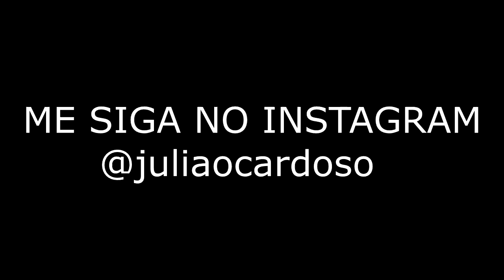Tiringa (Comédia Selvagem) Vs. Mussoumano - Batalha de Youtubers - REACT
Tiringa (Comédia Selvagem) Vs. Mussoumano - Batalha de Youtubers